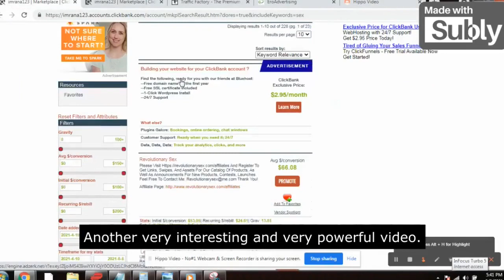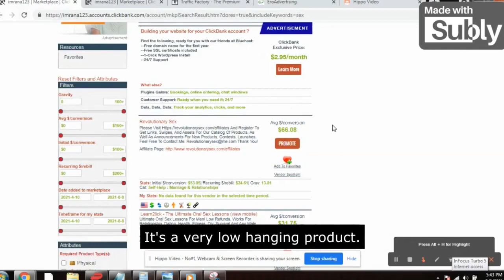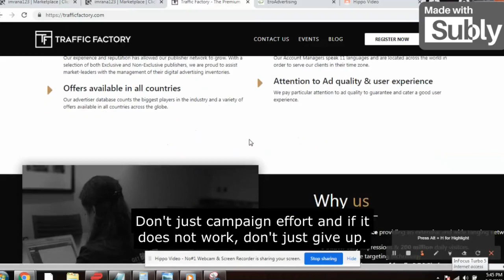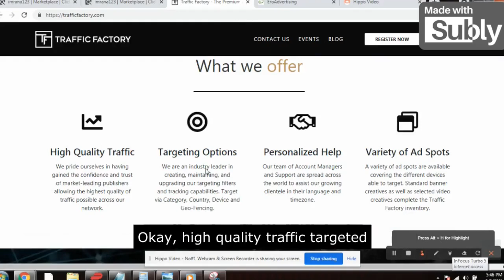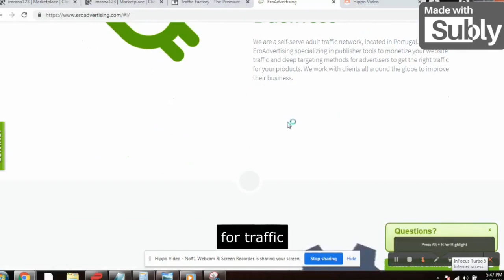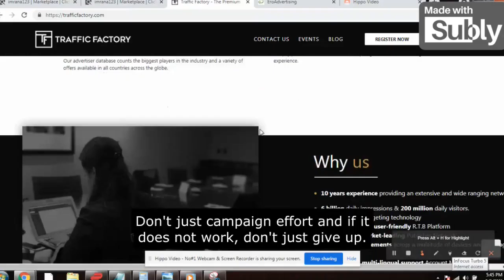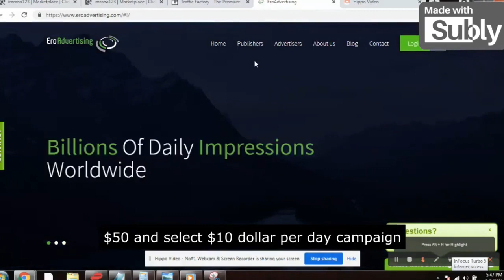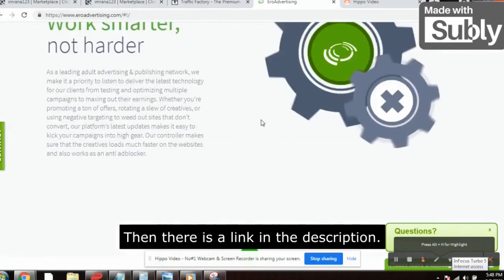Million dollar Adult Clickbank secrets |Promote Adult Clickbank offers | (no business gmail sign up)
Learn Practical CPA Marketing, ADULT CPA Marketing here
🔥🔥Earn $3000 Monthly Step by Step:
Clickbank /CPA Marketing/ADULT CPA Marketing Training Course

(highly effective step by step training course like holding your hands ,
full life time support will be provided to you, So take action now!)

gmail business account
create business gmail account
business gmail sign up
create a gsuite account
google business gmail account
gmail work email
gmail email domain
create gmail business account free
create custom gmail domain